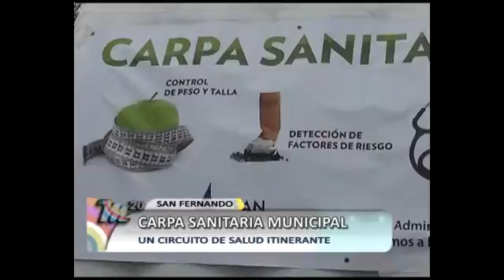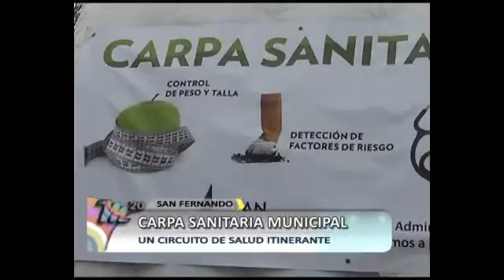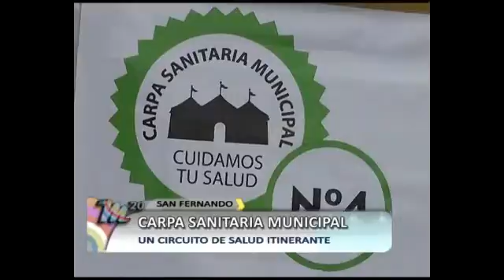Carpa sanitaria saludable (San Fernando)